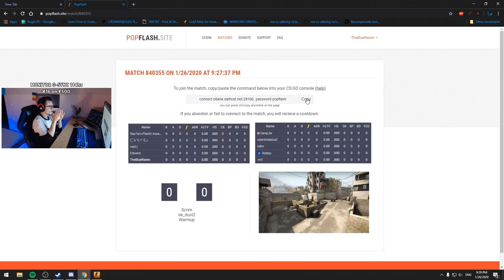M-A CARAT O FATA PE CSGO! 50 KILL-URI! /w Melissa Aylin - CSGO Romania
★ Ma puteti gasi pe:
➥ Instagramul lui Meli: @melissaaylinn

★ Program live stream:

➥ Cat de des e posibil si cat de des imi permite facultatea.